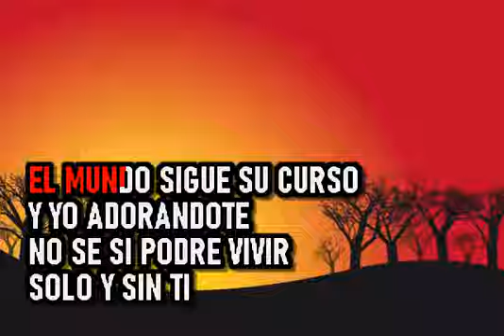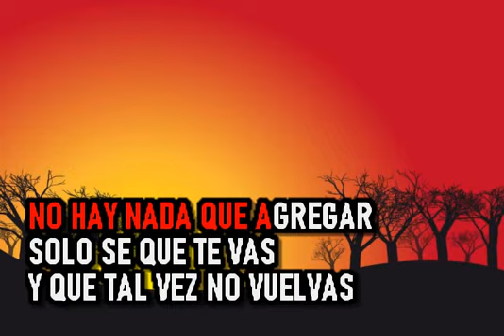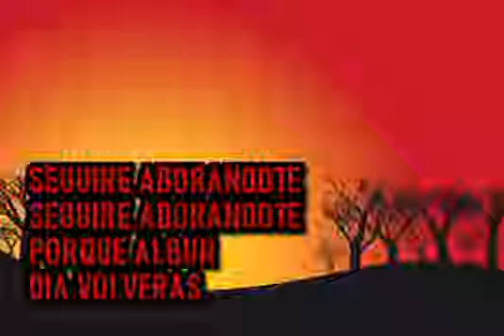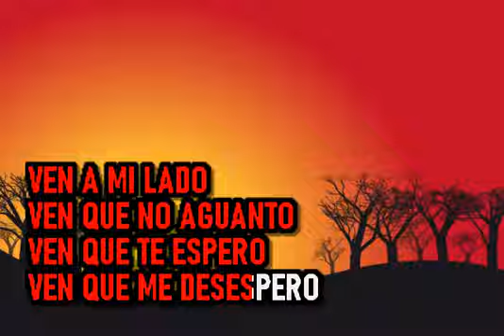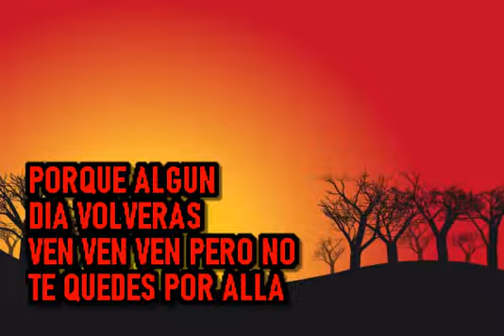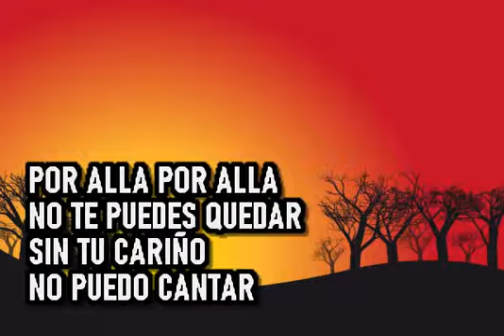Jose Alberto El Canario - Y Yo Adorandote - Karaoke